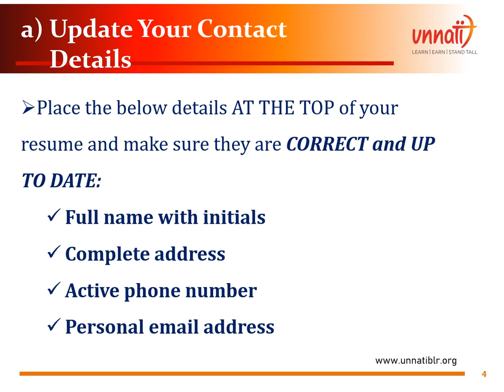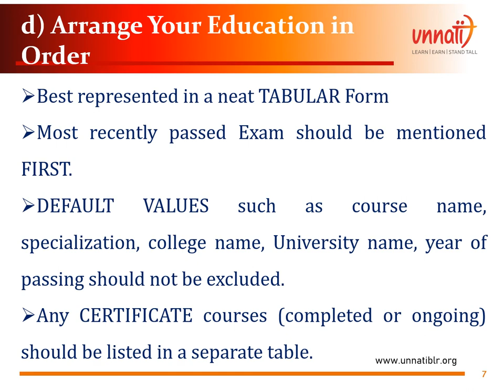Level-up your CAREER with UNNATI | Resume Writing Tips - Part 1 of 6 | JOIN US Unnati Skill Center